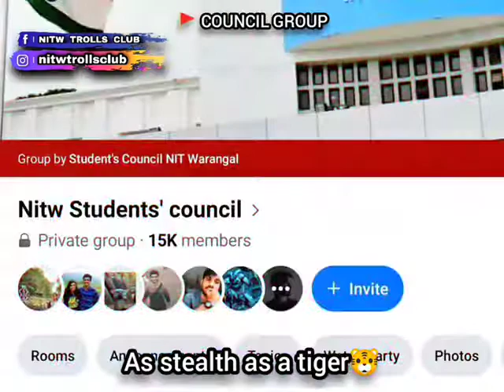NIT Warangal ( Hyderabad).. enjoyment